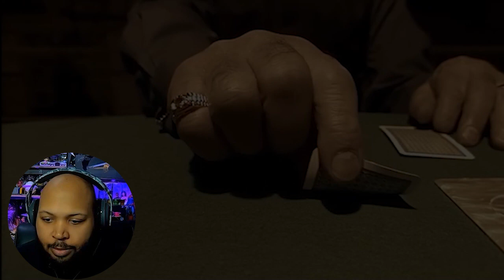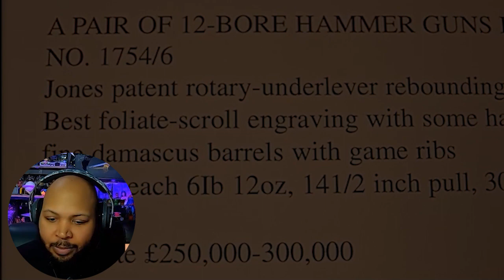Lock, Stock and Two Smoking Barrels (1998) MOVIE REACTION!! FIRST TIME WATCHINGH!!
Video-MOVIE REACTION!! Lock, Stock and Two Smoking Barrels (1998) FIRST TIME WATCHINGH!!